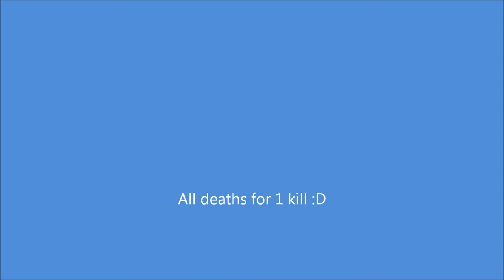HopeKO Griffindor hungry for kills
HopeKO, griffindor's clan boring in PK wanted do something for fun :D